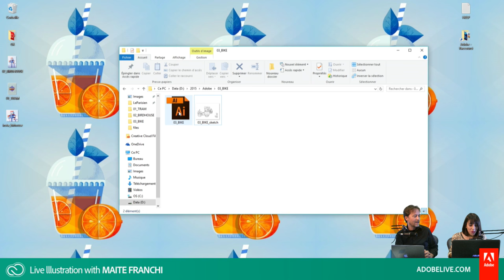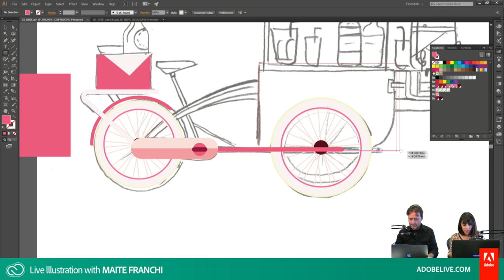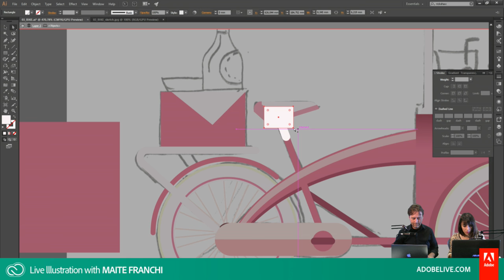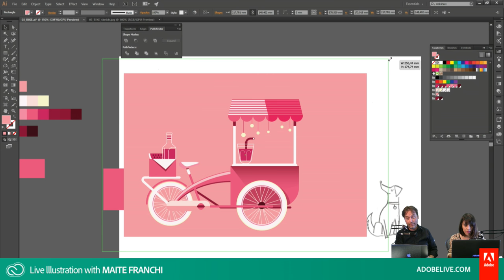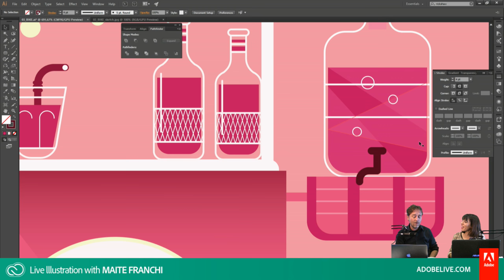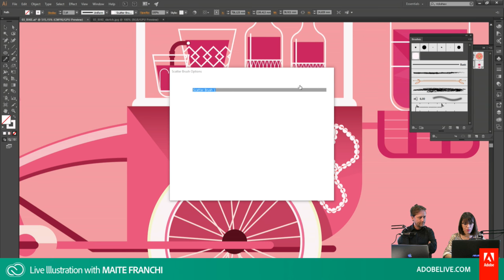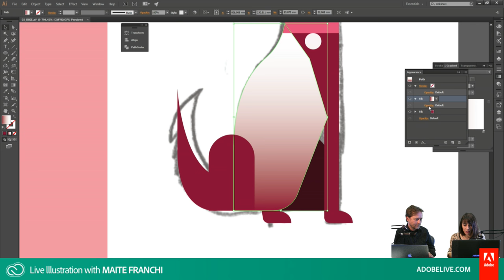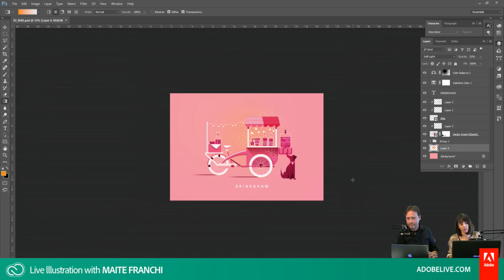Live Illustration with Maite Franchi - DAY 3/3 | Adobe Creative Cloud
we’ve invited French illustrator Maite Franchi to create one illustration per day, combining techniques in Illustrator and Photoshop CC. Maite works for international brands like the Huffington Post, Sony, Vanity Fair and the Wall Street Journal.Her colorful and iconic illustrations are published in print and digital, and sometimes animated!